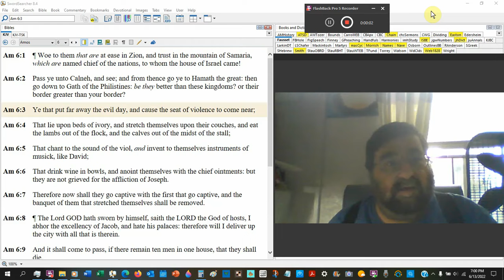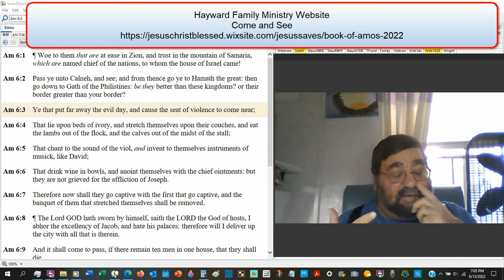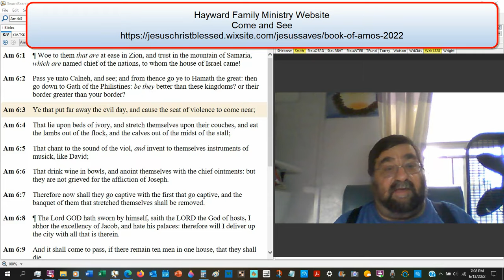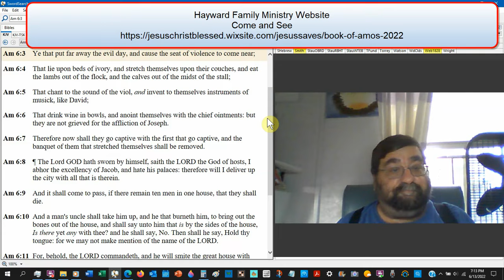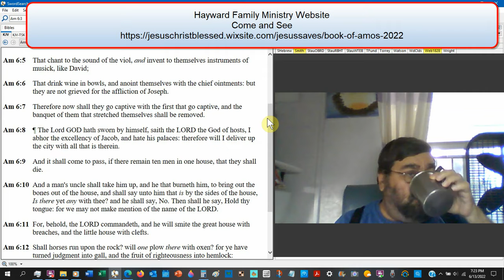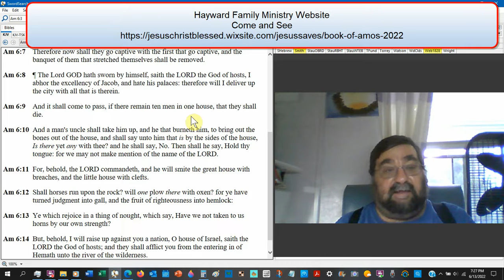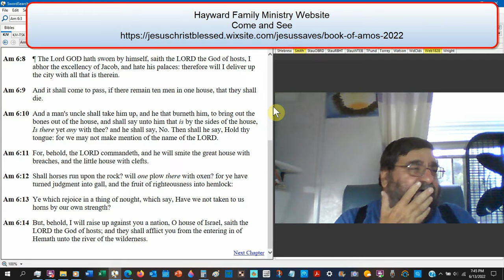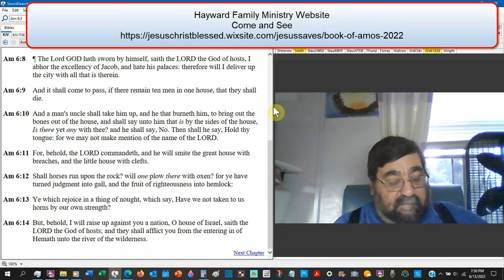Woe To Them That Are At Ease In Zion Amos 6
the threat of exile; destruction of their palaces and killing of their people; twisted unfairness of both sister nations (especially their nobility) for wanton security—zion and Samaria: the threat of exile; destruction of their palaces and slaughter of their people.